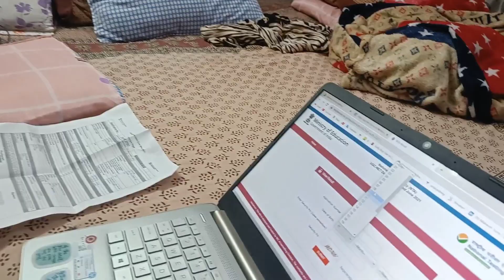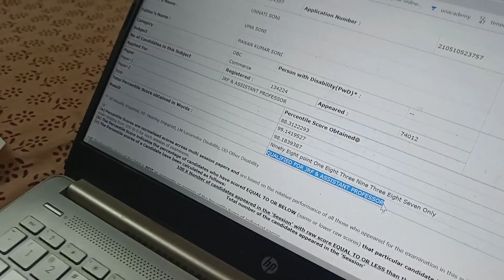Result Reaction - NET 2021- My First Vlog